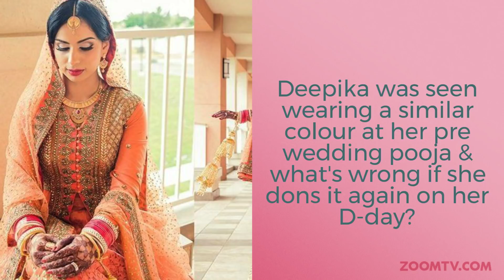Deepika Padukone's Outfit for Sindhi Wedding with Ranveer Singh REVEALED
Deepika Padukone and Ranveer Singh are finally married as they tied the knot at the Konkani styled wedding today at Lake Como, Italy. The couple will be getting married with Sindhi rituals tomorrow and we have exclusive details on Deepika Padukone's outfit! Watch the video to know more.